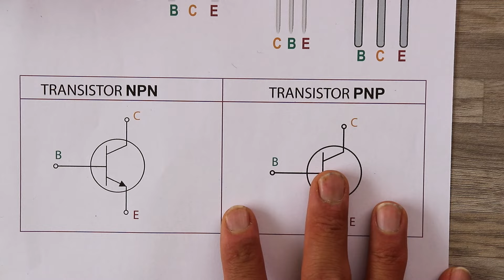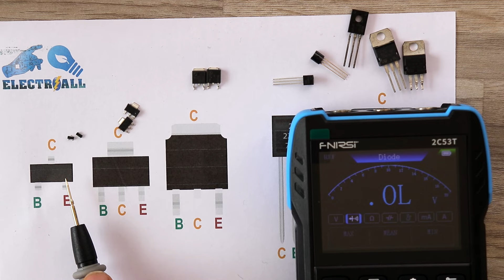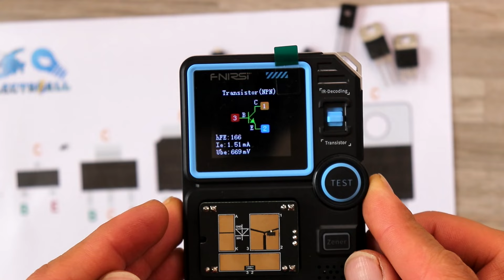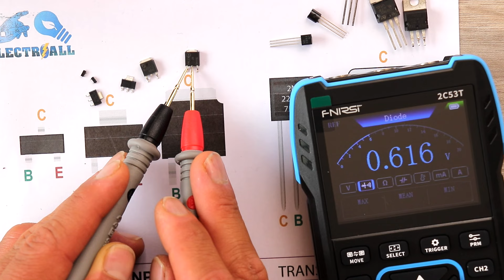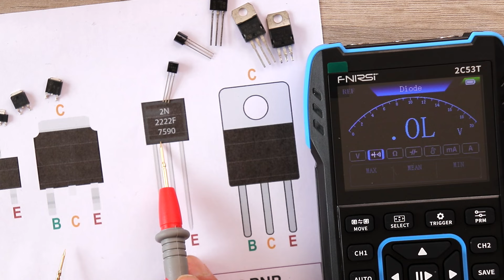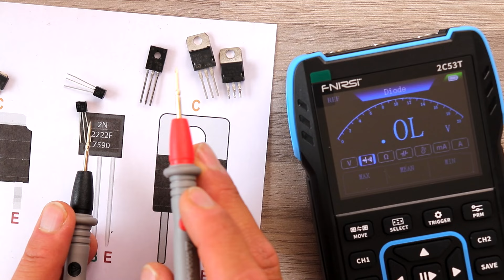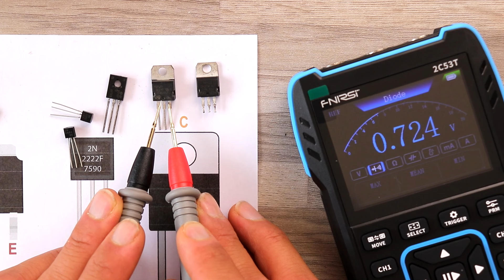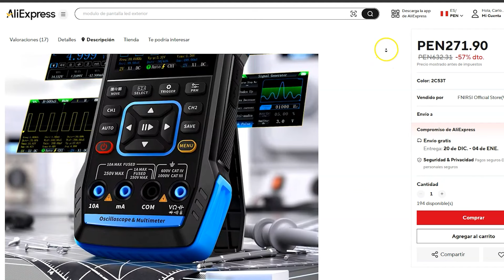COMO PROBAR todo tipo de TRANSISTORES BJT || Bien explicado!!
DISPOSITIVOS DE MEDICIÓN

                        Ó @electroall_